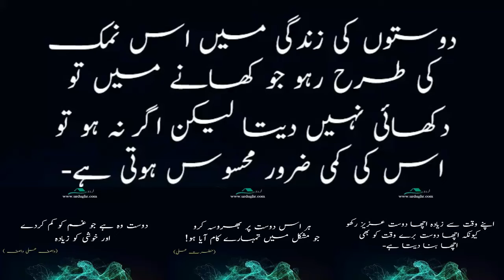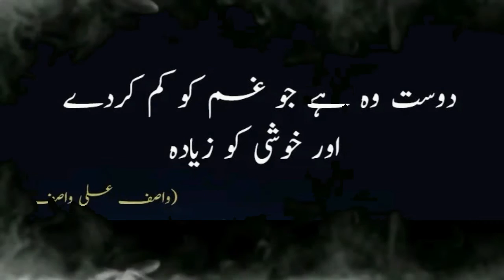10 Best Friendship Quotes in Urdu|Inspirational Quotes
10 Best Motivational Quotes in Urdu|Inspirational Quotes
Quotes about Namaz

Mujhe Aap sub key Support ki Zarorat hei